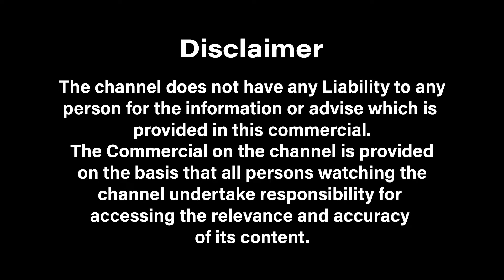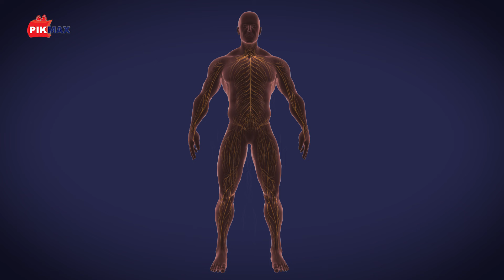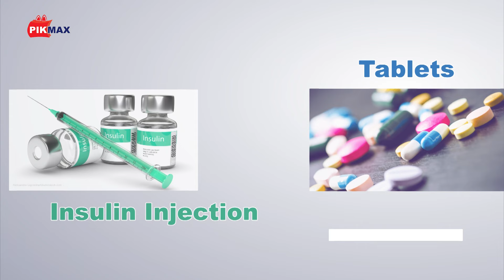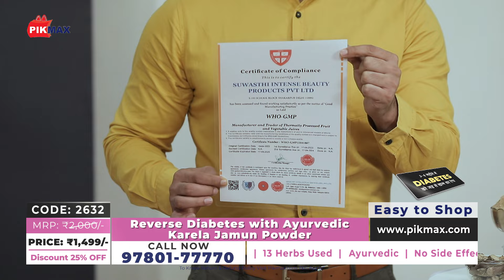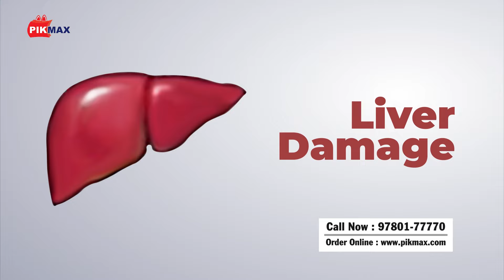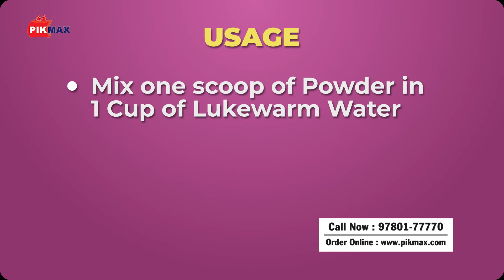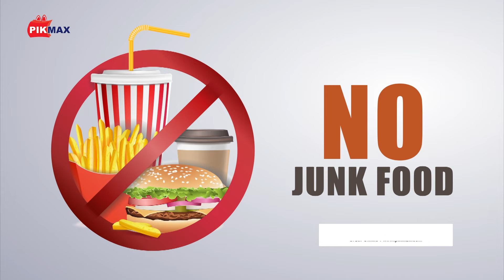शुगर करे जड़ से खत्म | करेला जामुन पाउडर के इतने फायदे | Best and Pure Karela Jamun Powder | PIKMAX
Pikmax presents Herbal Ayurvedic Karela Jamun Powder to prevent Diabetes. Karela Jamun Powder offers a range of health benefits due to the combined properties of its two main ingredients, bitter gourd (karela) and Indian blackberry (jamun). Some of the key benefits of Karela Jamun Powder include: 1. Diabetes Management, 2. Digestive Health Support, 3. Weight Management, 4. Immune System Boost. For more details see the following specifications.

Topics that we covered in the video are following:-
Karela Jamun Powder Benefits
Karela Jamun Powder Price
Karela Jamun Powder Kaise Banta Hai
Karela Jamun Powder ke Fayde
Diabetes Reversal to prevent diabetes symptoms
Diabetes Ayurvedic Treatment in Hindi
Diabetes Ayurveda For Everyone
Diabetes Ko Kaise Thik Kare
Diabetes ko reverse kaise kare
Diabetes ko kaise control kiya ja skta hai
Diabetes ko kaise roke
Sugar Reversal
Sugar ko kaise control mein rekhen
Sugar ko Kaise thik kare
Sugar kaise kam ki ja sakti hai
Sugar Kaise control hoga

INGREDIENTS -
13 Ayurvedic Herbs
 Karela, Jamun Seeds, Gurmar, Tulsi,
Giloy, Ashwagandha, Vijaysar, Shilajeet, Fenugreek Triphala, Harad, Baheda, and Amla

KEY INGREDIENTS BENEFITS -
1. Karela contains 5-hydroxytryptamine, charantin, diosgenin, lanosterol, and beta-sitosterol.
The fruit and seeds yield polypeptide insulin called as p- insulin, alpha and beta glycoproteins which are beneficial for Sugar

2. Jamuns Contain several medicinal Properties
It’s a rich source of antioxidants, calcium, phosphorus, and flavonoids
It also contains other nutrients like sodium, thiamine, riboflavin, carotene, fiber, niacin, folic acid, protein, and fat
The seed of jamun can be powdered and consumed by people with sugar.

HIGHLIGHTS:
        Natural & Pure
        Rare & Organic Ayurvedic Herbs Used
        No Side Effects
        Certified Brand
        Treat Diabetes Naturally
        No Chemicals
        13 Ayurvedic Herbs

OTHER HEALTH BENEFITS -
Lowers Cholesterol Levels
Detoxifies the Liver & Whole Body
Boosts your immunity.
Reduce Swelling in Hands & Leg
Reduce Joint Pain & Gives instant Energy to your body
Cleanses your Bowel
Enhance your Overall Health